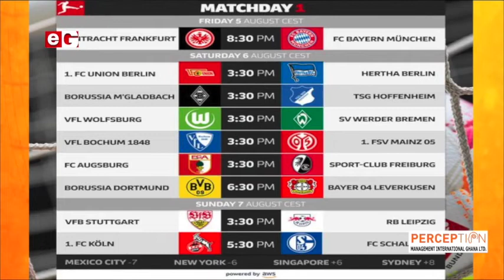Asante Kotoko alterates their jerseys without their owner's image, Otumfuo Osei Tutu